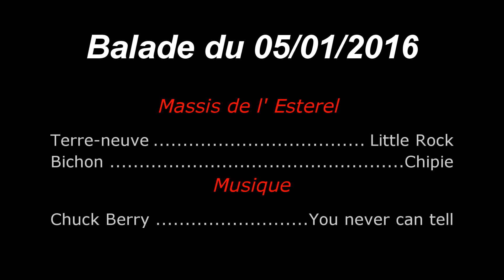Balade du 05 01 2016